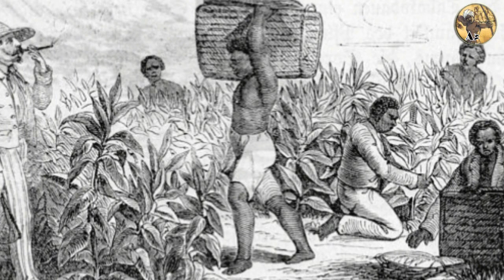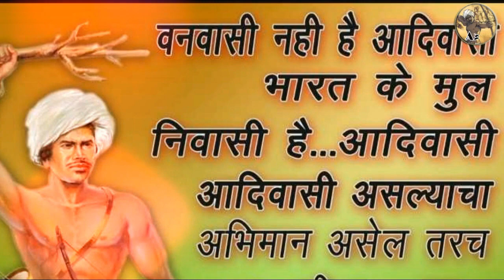क्रांतिकारी आदिवासी बिरसा मुंडा का जीवन परिचय| Birsa Munda | Biography|indian tribal freedom fighter